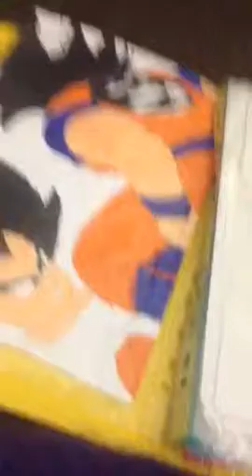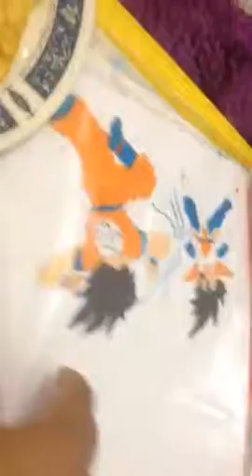The jaheim show